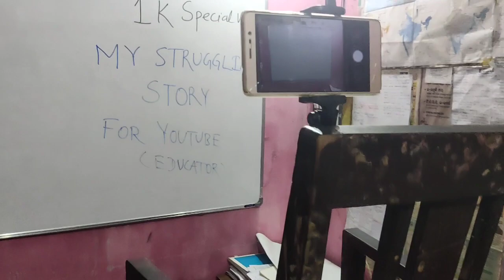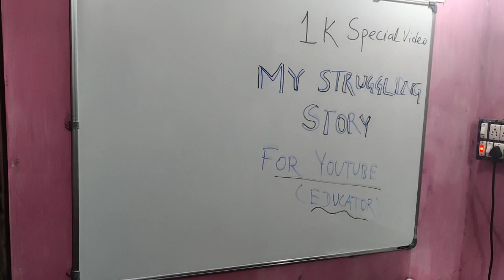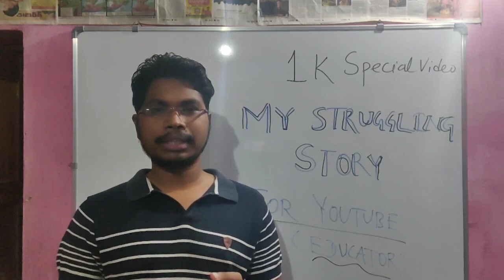NO imp GADGETS??HOW TO MAKE YouTube VIDEOS ||STORY OF A YOUTUBE EDUCATOR||STRUGGLE OF JOGESWAR SIR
first 30 sec audio is muted because of claim of AUDIO owner..
next is ok..so enjoy the video